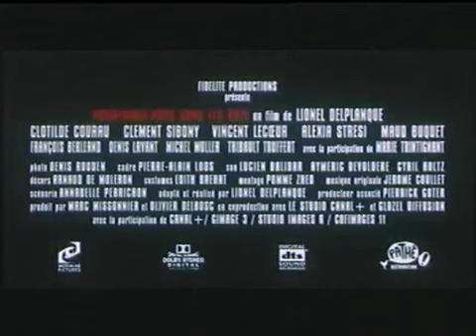Promenons-nous dans les bois (2000)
Promenons-nous dans les bois - Sortie au cinéma le 14 juin 2000

Un film de Lionel Delplanque
Avec Lionel Delplanque

Promenons nous dans les bois... Tant que le Loup n'y est pas, Si le Loup y était, Il nous mangerait Mais comme il n'y est pas ; Il nous mangera pas. Hélas... Une troupe de jeunes comédiens va bientôt faire sa connaissance au Château d'Axel de Fersen. Une nuit qui tournera au cauchemar.